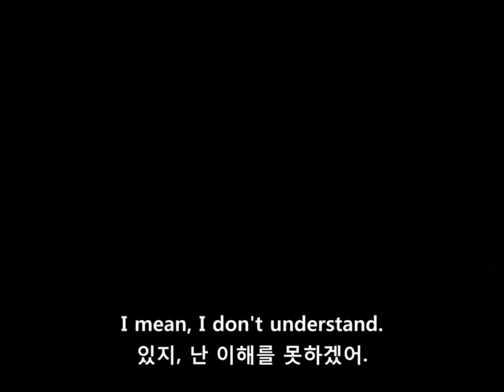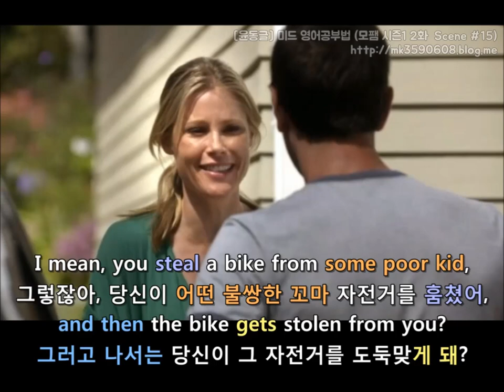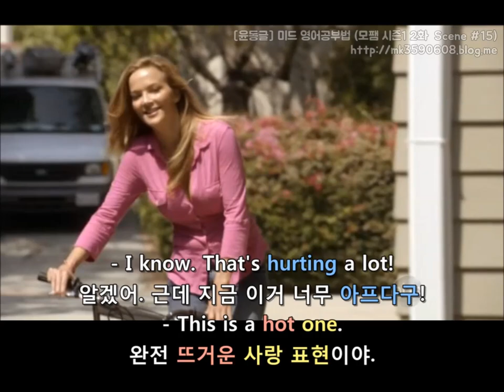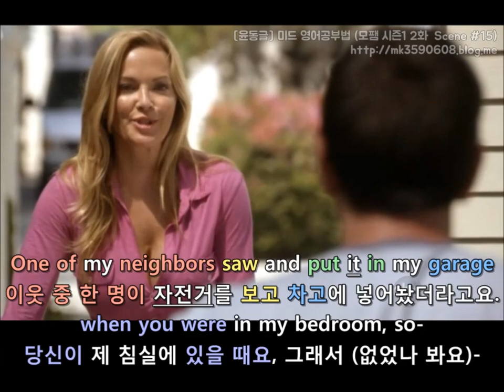[윤동글] 미드 구간반복! 모던패밀리 시즌1 2화 Scene #15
중요 영어 표현 및 문법은 아래 링크 클릭하셔서 공부하세요!